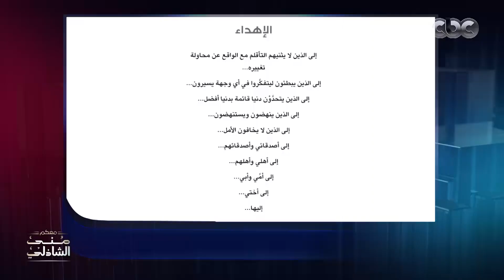على قد ماهتحب على قد ما هتتصدم.. من هي ملهمة الدكتور خالد غطاس؟